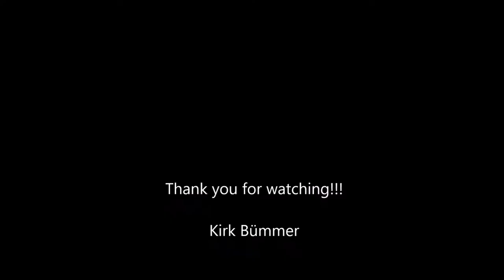May 13 Hog Heaven & Night Reef